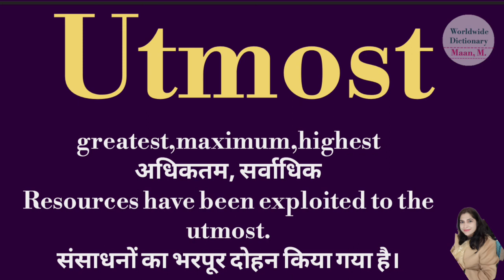utmost meaning l meaning of utmost l utmost ka kya matlab hota hai l vocabulary l hindi l english